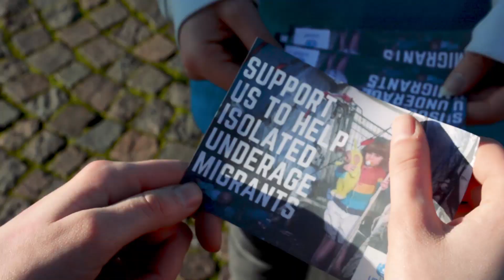UNICORN TRAILER 2018 - Migration Flows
INOMUN is back, so are the Unicorns.
However this year, the Inomunicorns have to face the issue of migration flows.

This trailer made by the Social Events Team is here to introduce you to the INOMUN fantasy.

We can't wait to finally see you guys !

10 days left!

Add us on Snapchat : inorthmun
Facebook : INOMUN - International North Model United Nations